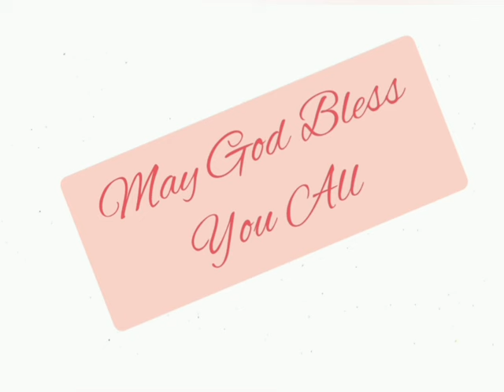2 इतिहास 13 @The_Bible_Potion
2 Chronicles 13 in Hindi.